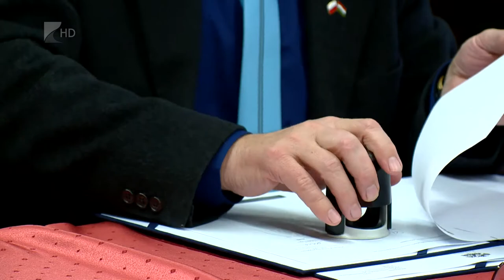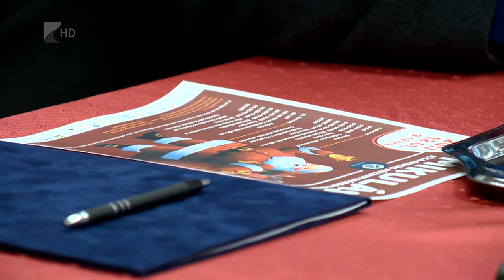Közös jótékonyság - Kölcsey Tv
Folytatja, illetve kibővíti közös munkáját a Jósa András Múzeum és a nyíregyházi Rotary Club, szerda délelőtt újabb együttműködési szerződést írtak alá. Első közös programjuk az idén már nyolcadik alkalommal szervezett Mikulás ünnepség, de közös adománygyűjtést is indítanak decemberben. Jövőre egy tapinható kiállítást is szeretnének létrehozni a fogyatékkal élők számára a nyíregyházi kulturális intézményben.